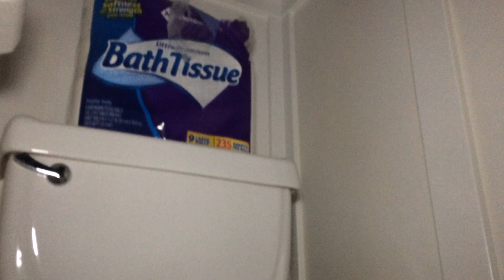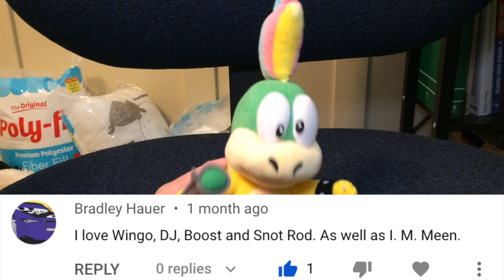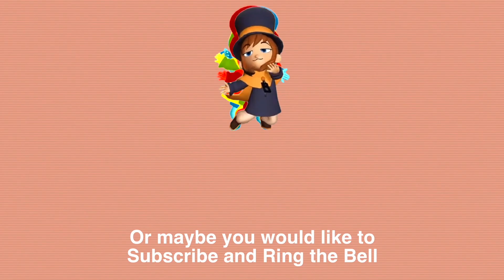RETURN FROM THE TOILET! Lemmy Reads Your Comments Episode 6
The grand duke of idiocy has returned from the sewers!
If you haven't already be sure to vote in the 2021 PMB Awards
Welcome to The Plush Mario Bros! A Mario Plush Channel for all ages to enjoy! Yes, I comply with COPPA.